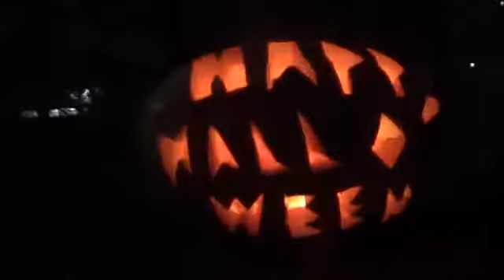Woosong University Halloween Kids Event - Oct 29, 2016